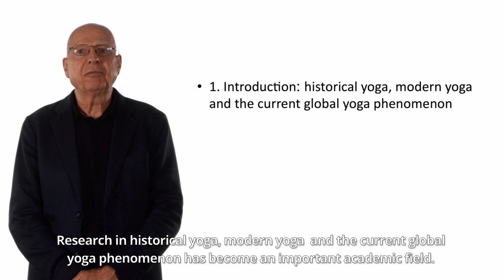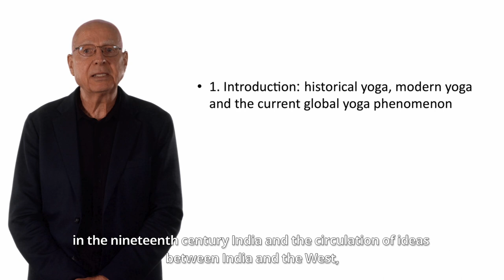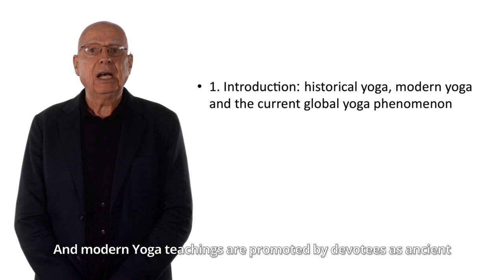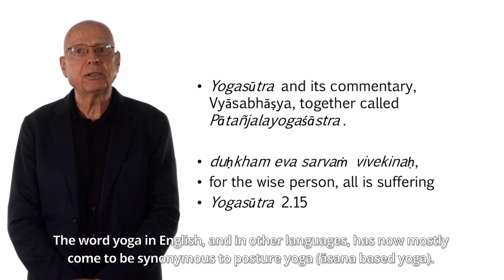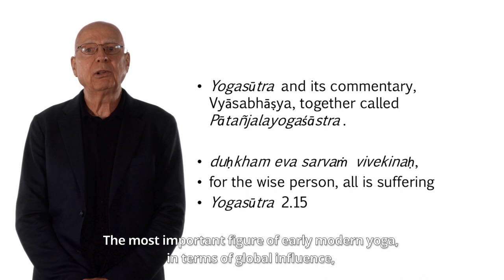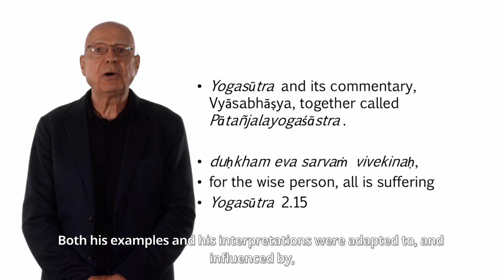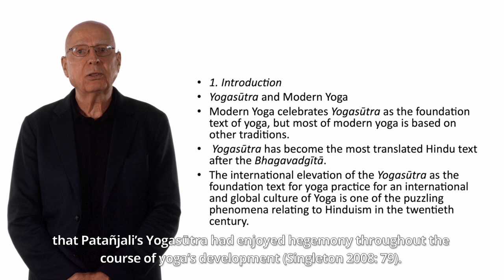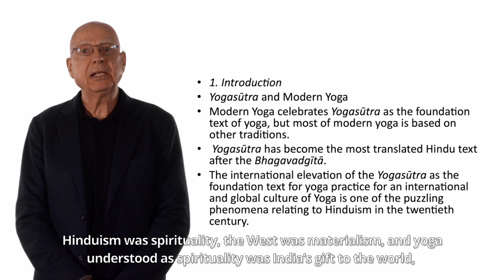Modern Yoga the Global Yoga Phenomenon and the Sāṃkhyayogin Hariharānanda Āraṇya - Part 1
Part 1: Historical Yoga, Modern Yoga, and the Current Global Yoga Phenomenon

By Professor Knut A. Jacobsen (University of Bergen)

In this video by Professor Knut A. Jacobsen, we focus on how historical research in yoga and the global phenomenon on yoga has gained much important in the recent years. Modern yoga was the result of great creativity by persons who utilized the circulation of ideas between India and the West for innovative purposes.  The result was the expansion of a great variety of traditions of yoga. A main topic of Yoga Studies has been the transition from pre-modern to modern yoga. In this lecture, Professor Jacobsen looks at a small revival of Sāṃkhyayoga, also called Pātañjalayoga, orthodoxy in Bengal in the late nineteenth century that was part of the transition from pre-modern to modern yoga.